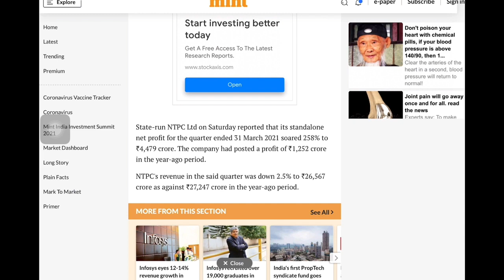Latest update | Latest Results